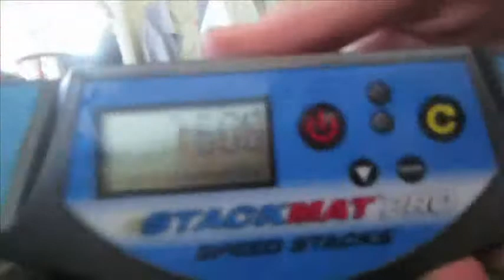3 Color Cycle First 7! (7.606)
The reason why the video is in 480p is because my iMac won’t boot up and I had to use Windows Movie Maker to crop the video from my camera’s SD card.